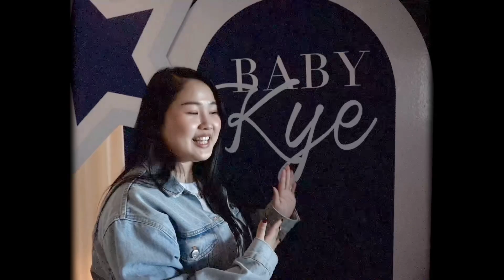BABY KYE 100 Days Mini Celebration!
BABY KYE's 100 Days!
Due to Covid restrictions, we only had a super small set up at home together with our closest friends.

Dear Kye, we hope you know that you've been nothing but a JOY to us.
Uploading this on a Mother's Day to remind ourselves having you is our biggest love and achievement thus far.

Whole set up was done beautifully by Yishern and his team, you can check them out in Yours Truly Entertainment.